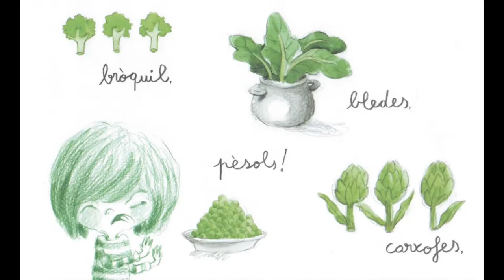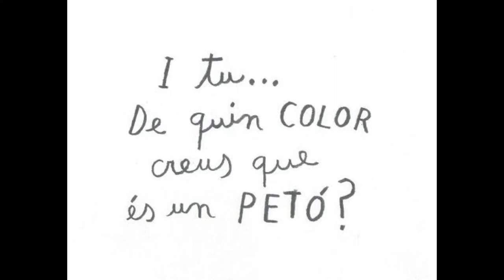EBM Centre Històric – Curs 2019/2020 – “De quin color és un petó”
Us expliquem el conte: "De quin color és un petó".